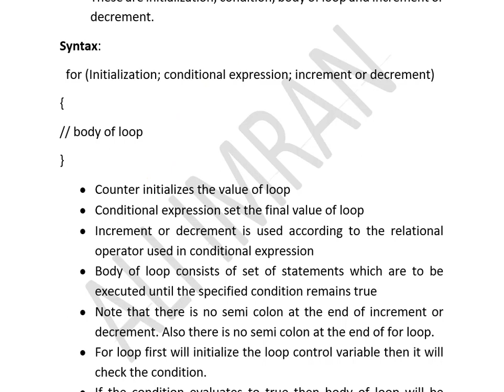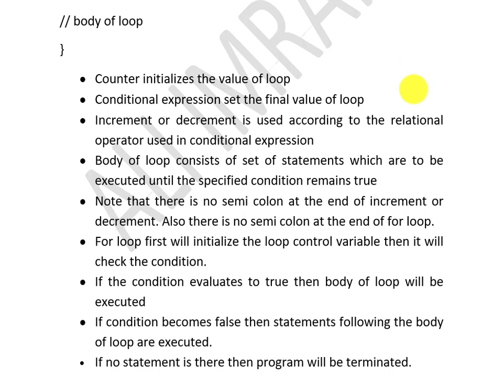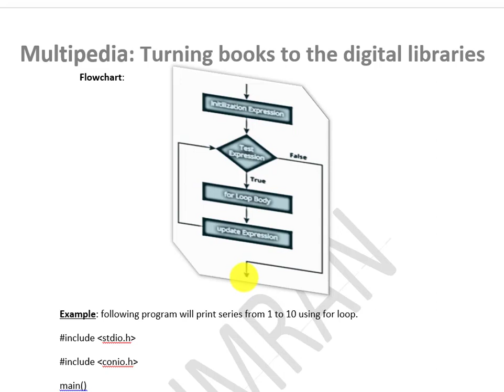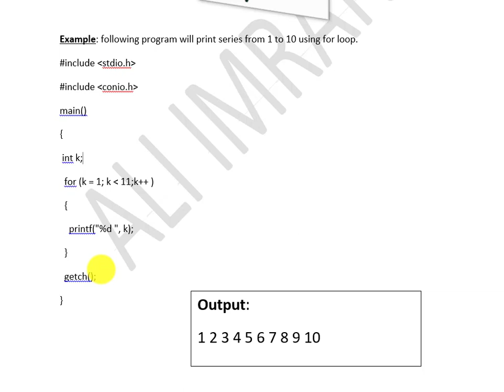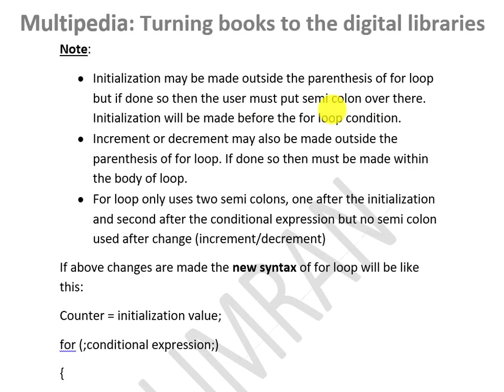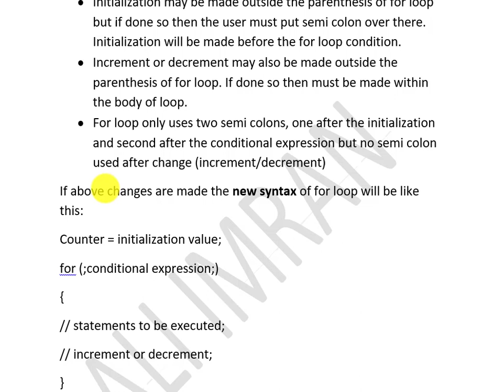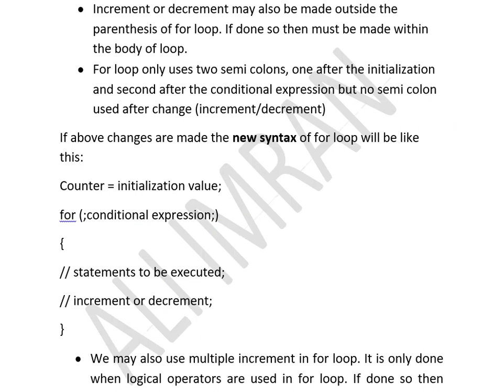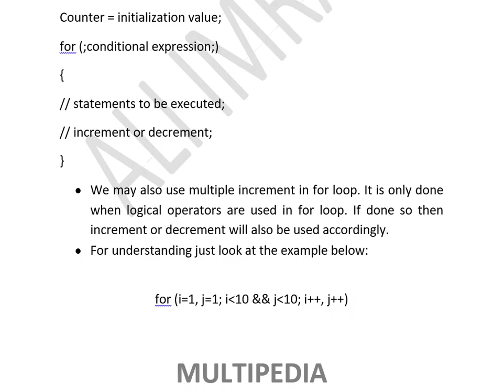How to use for loop in C Language|Syntax and examples of for loop in C